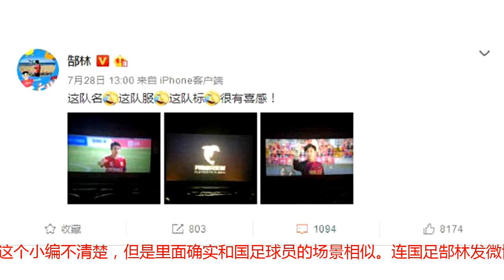国足球员再次声讨《西虹市首富》？网友直呼：真过瘾！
国足球员真是已经突破了电影的收视率了，不管在哪都能看到关于国足球员的信息。现在连看一部电影，都离不开国足了，你们有这感觉吗？《西虹市首富》刚开播就突破了16亿，被网友评价也是很高。但是有网友就看出了里面存在侮辱国足的意思？一起来看下电影里的情节能看到球员穿的衣服是：广州恒太，但是貌似国足球队里面有个：广州恒大吧？是不是真的和国足能挂上边呢？不光球衣是广州恒太，更关键的守门员竟是“一条狗”，还说这个守门员可准了呢，有一回达达和爸爸在草地上玩，说这狗的能力能甩国足几条街远呢！国足再次被侮辱，看过这部电影的网友直呼：真过瘾！国足球员再次声讨《西虹市首富》存在侮辱？有没有侮辱国足的意思这个小编不清楚，但是里面确实和国足球员的场景相似。连国足郜林发微博，里面配了3张电影里面的图，上面标注着：这队名、这队服、这队标、很有喜感！球迷们都沸腾了！对于电影里的情节，你有何感想？不知道有多少国足队员去看了电影